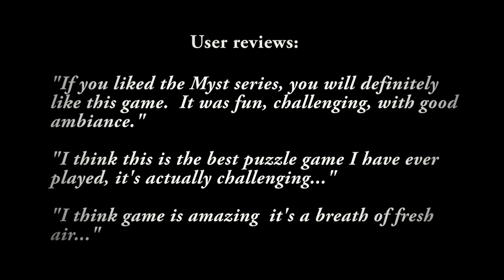Trailer Legacy 2 - The Ancient Curse